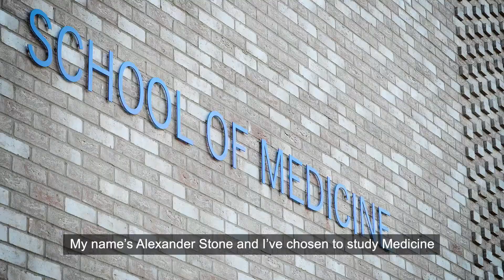Alexander's Story - Why he chose to study Medicine at ARU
First year Medical student, Alexander Stone, provides us with an insight into why he chose to study Medicine at ARU, what he wants to achieve, and what life is like being in the first cohort through the doors at the new School of Medicine.